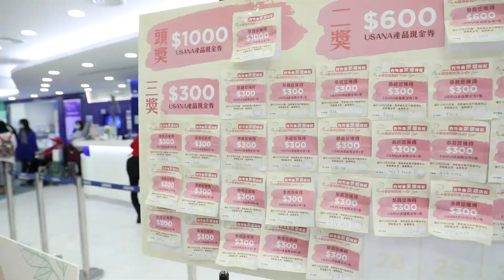USANA健康展覽會—內外兼美靚得起！精彩回顧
【 健康展覽會】內外兼美靚得起
10月23日！我地打破格局，喺呢個似莊嚴的地方，舉辦三場意想不到的「講座」。
即場開爐教您做有營小食；DIY面膜及護手霜；帶您了解花精同情緒互動等等
更設互動遊戲和推廣活動，等您綻放美麗笑花，一齊睇睇當日盛況吧！